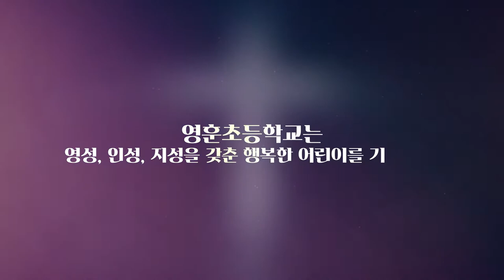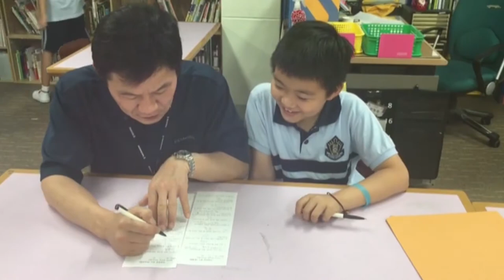영훈 초등학교 홍보영상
제작:M FILM